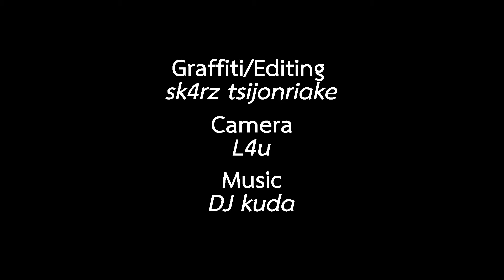Alien rootZ / sk4rz tsijonriake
Graffiti/Editing: sk4rz tsijonriake
Camera: L4u